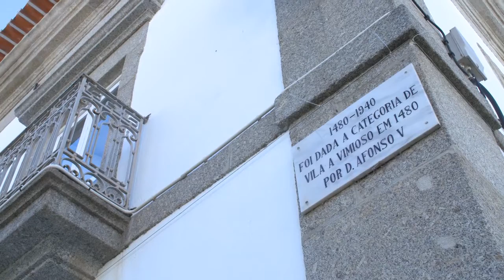King of Portugal 2016